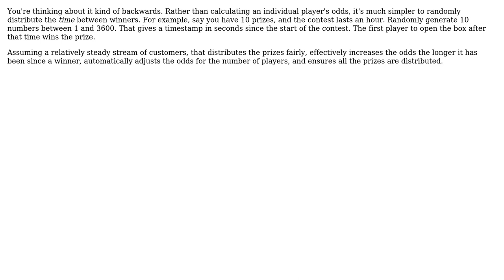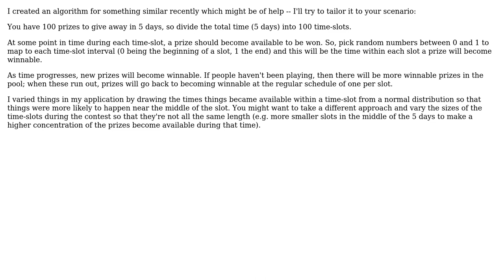Software Engineering: Just in time prize winning algorithm (2 Solutions!!)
Software Engineering: Just in time prize winning algorithm

With thanks & praise to God, and with thanks to the many people who have made this project possible! | Content (except music & images) licensed under CC BY-SA | Music | Images & others | With thanks to user paul user Mathieu Dumoulin user Karl Bielefeldt and the Stack Exchange Network Trademarks are property of their respective owners. You are responsible for your own actions.